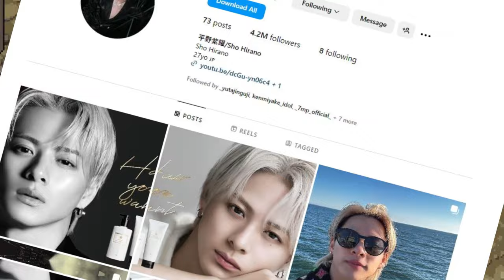平野紫耀（Hirano Sho）さんがインスタグラムに、韓国のシャンプーCMの撮影時に撮った白黒写真を2枚投稿していました！ これにより、彼のSNSはすぐに注目を集めました！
これにより、彼のSNSはすぐに注目を集めました！